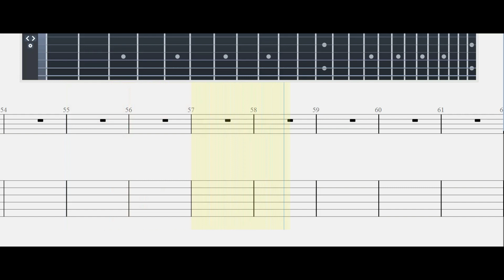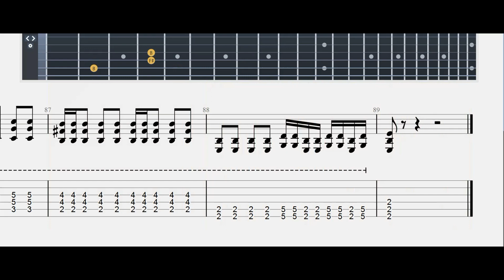BESTRAFE MICH |rammstein#| Guitar Tab | Mastertabs BestFreeYoutubeMusic#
TUNING DROPPED D     D A D G B E

Lyrics
Bestrafe mich, bestrafe mich
Stroh wird Gold und Gold wird Stein
Deine Größe macht mich klein
Du darfst mein Bestrafer sein, ja
Der Herrgott nimmt
Der Herrgott gibt
Du meinst ja und ich denk nein
Schließ mich ein in dein Gebet
Bevor der Wind noch kälter weht
Du darfst mein Bestrafer sein
Deine Größe macht ihn klein
Du wirst meine Strafe sein
Der Herrgott nimmt, der Herrgott gibt
Doch gibt er nur dem, den er auch liebt
Source: Musixmatch
Songwriters: Till Lindemann / Richard Z. Kruspe / Doktor Christian Lorenz / Paul Landers / Christoph Doom Schneider / Oliver Riedel

About
Album: Sehnsucht
Released: 1997
Artist: Rammstein
Genre: Metal